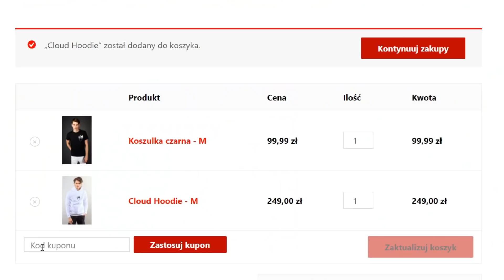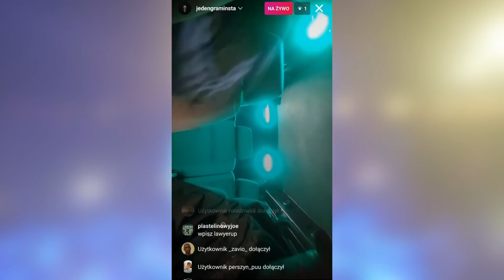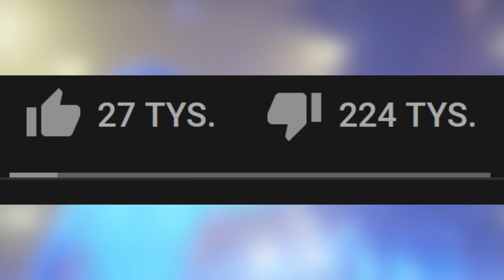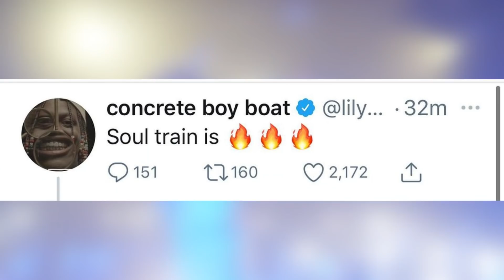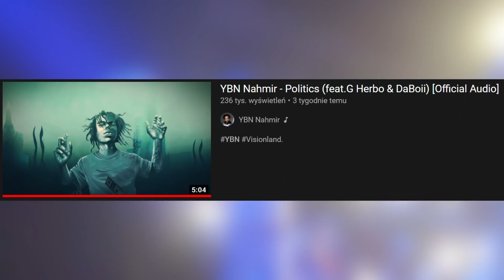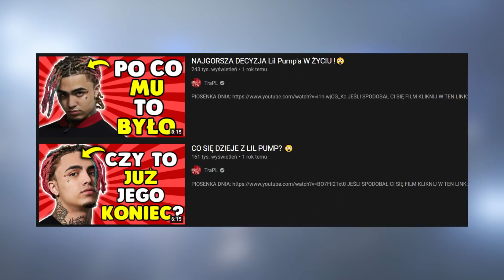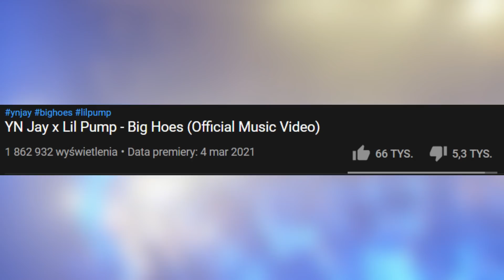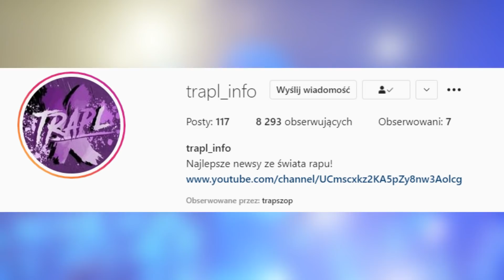To jest NAJGORSZA NUTA tej DEKADY!😲 - analiza upadku Lil Pump i YBN Nahmir + DROP BLUZ!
⭐DROP BLUZ:⭐